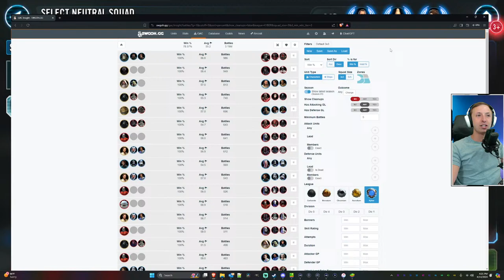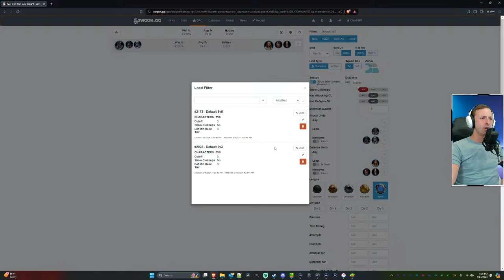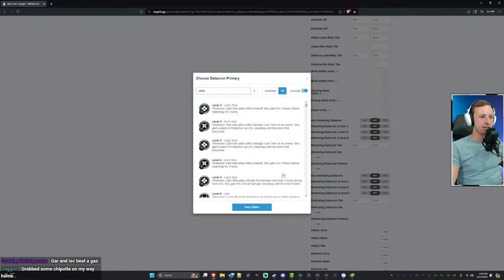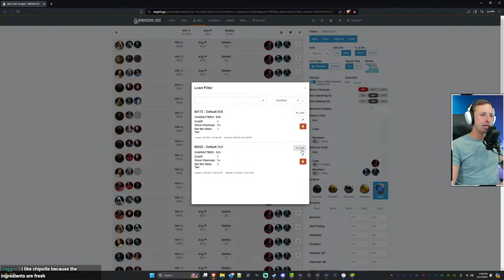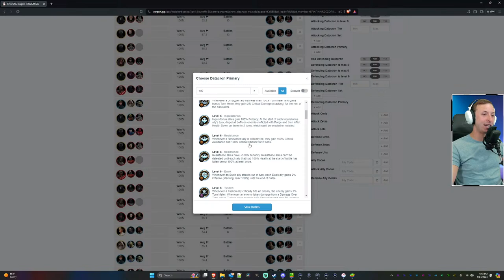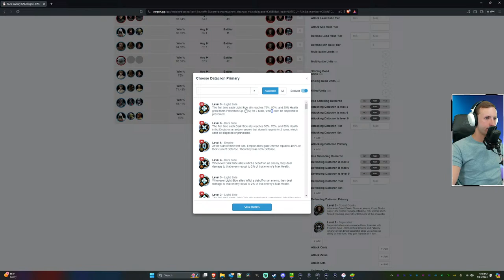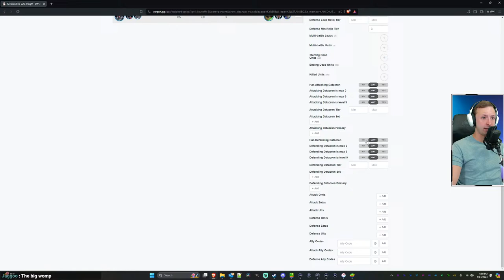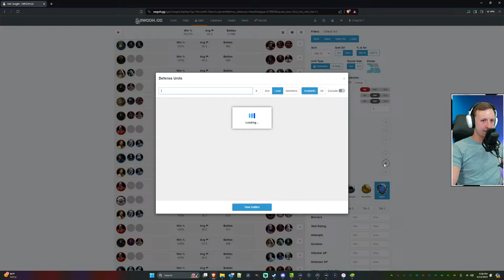Farewell 3v3, It's Time for the GAC Finale! | Star Wars: Galaxy of Heroes!